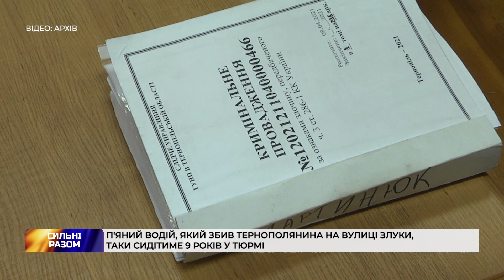П'яний водій, який збив тернополянина на вулиці Злуки, таки сидітиме 9 років у тюрмі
9 років тюрми присудили чоловіку, який п’яний збив тернополянина на вулиці Злуки. Аварія трапилася у квітні минулого року. Потерпілий помер у лікарні. Детальніше про справу – у сюжеті